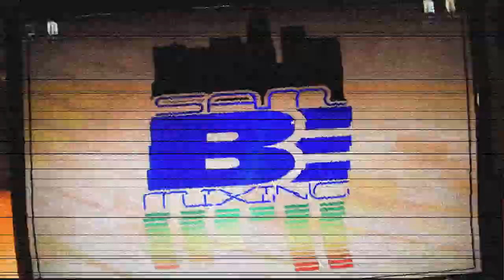Ns-Interviews -Sam Be Mixing